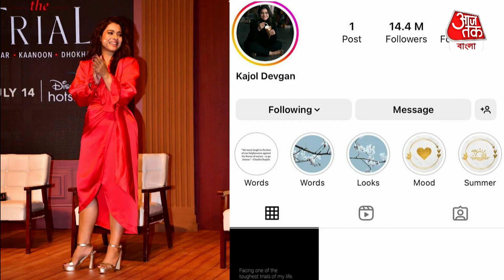ইনস্টাগ্রাম থেকে বিদায় নিয়েও কেন ফিরলেন কাজল? Kajol Devgan | Bollywood Update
শুক্রবার সকালেই সমাজমাধ্যম থেকে বিরতি নেওয়ার কথা ঘোষণা করেছিলেন অভিনেত্রী কাজল। শুক্রবার দুপুরে ইনস্টাগ্রামে কাজল একটি ছবি পোস্ট করেন তাতে লেখা "facing one of the toughest trials of my life। এবং ক্যাপশন দেন taking a break from social media। তার পর থেকেই উদ্বেগে ছিলেন অনুরাগীরা। অসখ্য কমেন্ট এ ভরে উঠেছিল তার ইনস্টাগ্রাম ।সমস্ত পোস্ট ডিলিট করেদিয়েছিলেন  অভিনেত্রী।এই  ঘটনা ঘটে 2020 এর শেষ দিনে যখন দীপিকা পাডুকোন তার সমস্ত ইনস্টাগ্রাম, টুইটার এর সব ছবি ডিলিট করে দেন।  সোশ্যাল handles। 2021 এর প্রথম দিন তিনি ফিরলেন একটি অডিও বার্তা নিয়ে। তিনি বলেন "Hi everyone. Welcome to 'My Audio Diary', a record my thoughts and feelings. I'm sure you will agree with me that 2020 was a year of uncertainity for everybody. For me, it was also about gratitude and being present. For 2021, all I can wish for myself and everyone around me is peace and good health. Happy New Year,"এবং caption a লেখেন "my audio diary". এই ঘটনাটা পুরোটাই ছিল একটি প্রচার মাত্র।
এবার সেই পথেই হাঁটলেন কাজল ও। তিনিও কিছু ঘন্টার ব্যবধানে ফিরলেন ইনস্টাগ্রাম এবং পোস্ট করেন তার নতুন কাজের নমুনা। অভিনেত্রীর আসন্ন ওয়েব সিরিজ় ‘দ্য ট্রায়ালের- পেয়ার, খুন, ধোঁকা’ ট্রেলার মুক্তি পেতে চলেছে ১২ই জুন। সেই কারণেই এই লুকোচুরি। অভিনেত্রী নিজের আসন্ন এই সিরিজ়ের পোস্টার প্রকাশ্যে এনে লেখেন, ‘‘পরীক্ষা যত কঠিন হবে, তত শক্তিশালী হয়ে তুমি ফিরবে!’’ এই সিরিজ়টি জনপ্রিয় ওয়েব শো ‘দ্য গুড ওয়াইফ’-এর হিন্দি রিমেক। সিরিজ়ে আইনজীবীর চরিত্রে দেখা যাবে অভিনেত্রীকে। যদিও কাজলের এমন রসিকতা মোটেও ভাল চোখে দেখেননি নেটাগরিকরা।